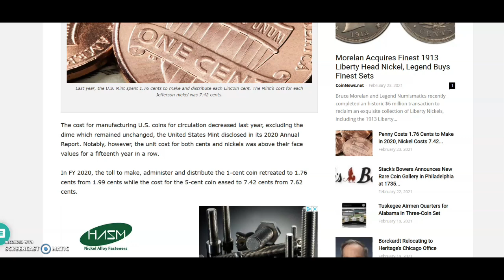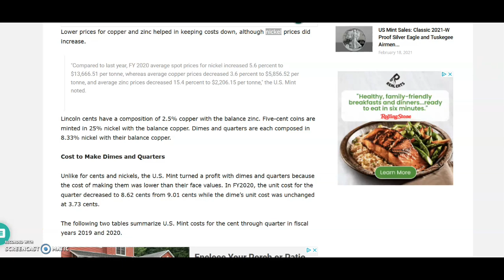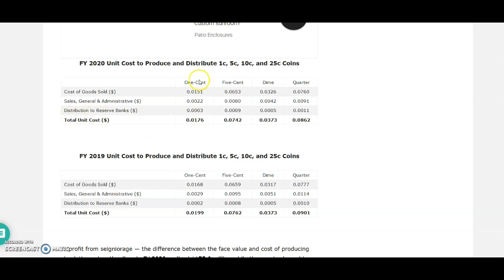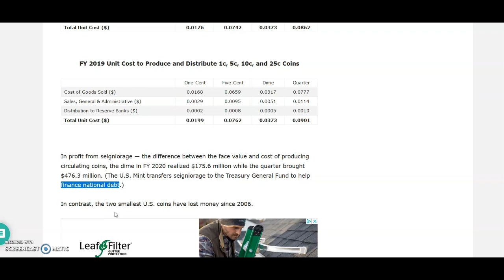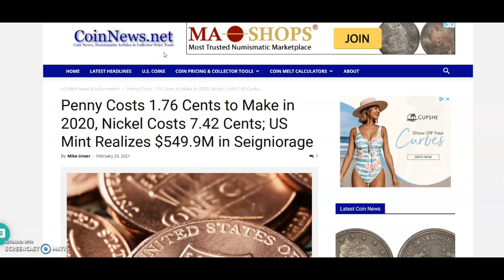Lincoln cents and Jefferson Nickels.. Should you be hoarding them? The US loses lots of money!